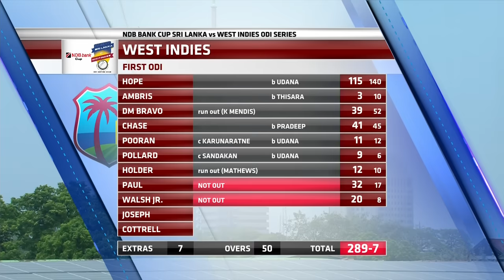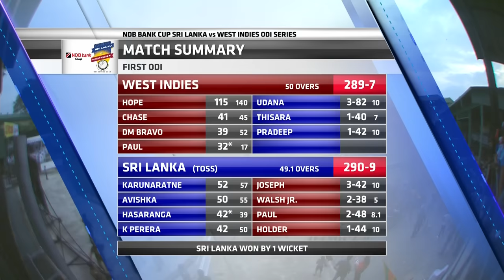Sri Lanka clinch thriller | Sri Lanka vs West Indies 1st ODI - Highlights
22-year-old WaninduHasaranga scored an unbeaten 42 to guide the hosts to a 1-wicket win.